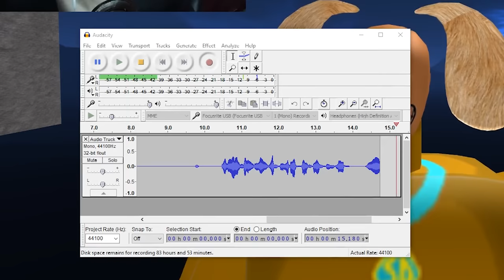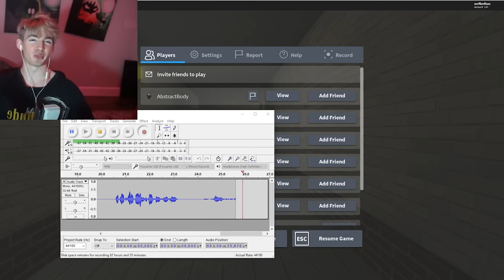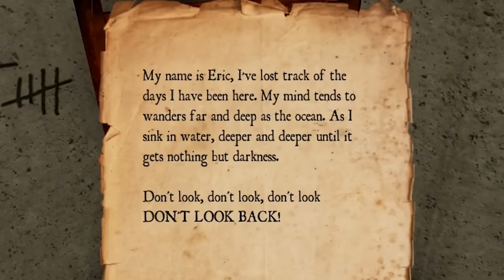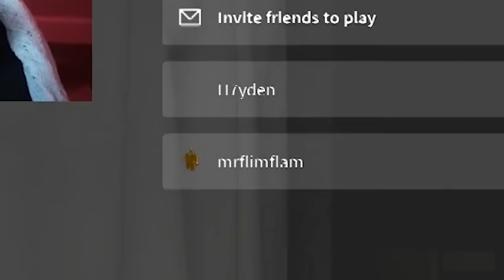My first time using FACECAM while playing ROBLOX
Today I FINALLY play Roblox using facecam for the first time in YEARS dude I'm so so happy with the support and nice comments from everyone. Yesterday doing the face reveal was one of the best moments of my life thanks to you guys and my family and friends I'm full of joy rn sisters